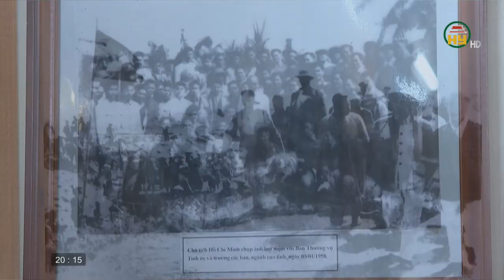Thăm nhà lưu niệm Bác Hồ - Địa chỉ thiêng liêng của người dân Hưng Yên